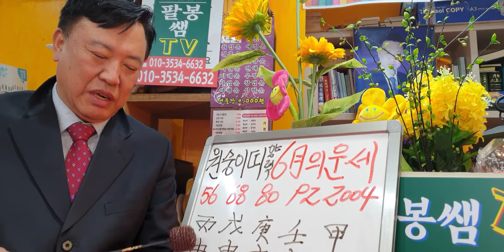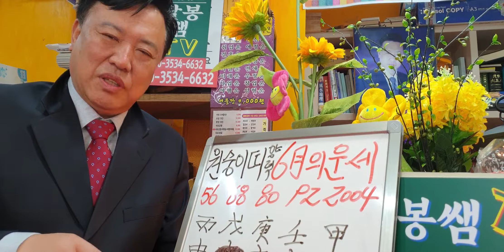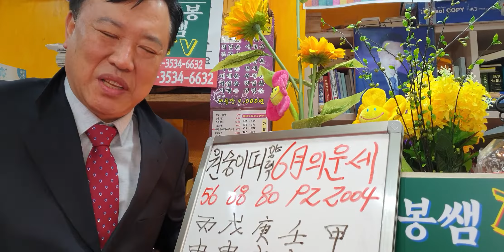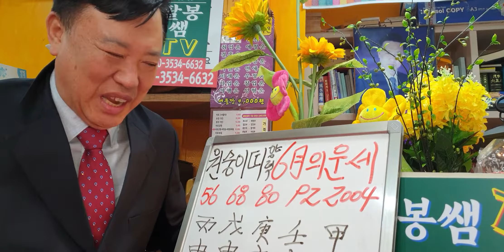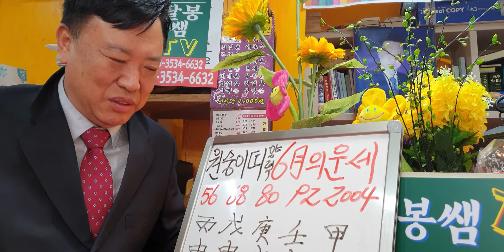원숭이띠(6월)의운세#sbs백년손님출연313회mbc국운출연ㆍ전포항대학사주타로교수ㆍ주간인물등다수언론출연ㆍ현재30년철학관운영중01035346632